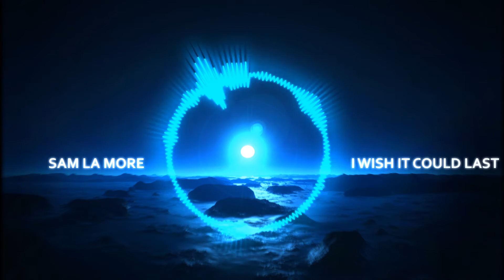Sam la More - I Wish it Could Last (Hook and Sling Remix) [1080p]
Song name: Sam la More - I Wish it Could Last - Club Mix